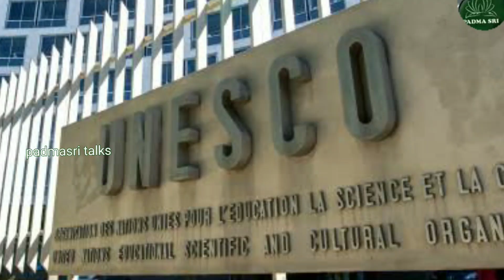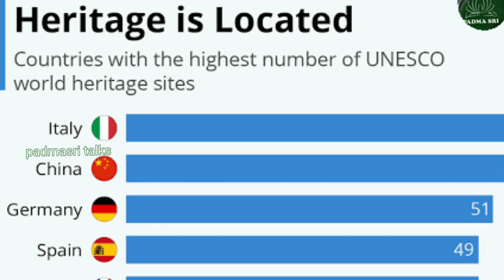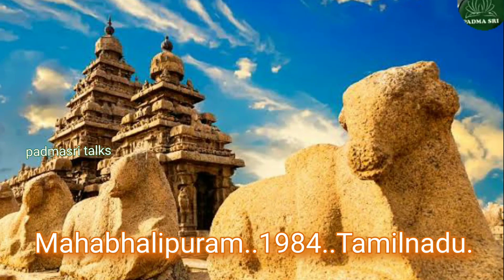ప్రపంచ వారసత్వ ప్రదేశాలు అంటే ఏమిటి అవి ఎక్కడ ఉన్నాయి intresting facts india world heritage sites?